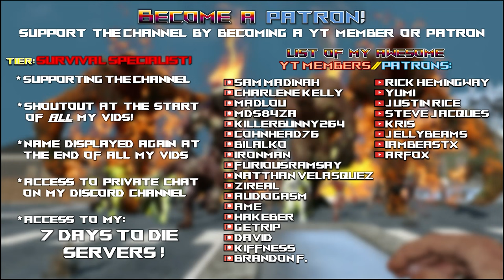7 Days to Die Ravenhearst Mod | Clearing TESKO’s 2nd Floor & PACKED Storage Warehouse! | Lets Play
Ep48 7daystodie alpha21 a21 letsplay ravenhearstmod ravenhearst @7DaystoDie

Time stamps:
00:00 Intro
00:20 Ravenhearst

Game Settings:
-Warrior difficulty
-60 min days
-Feral sense off
-Zombies..
-100% loot
-150% exp
-64 zombie horde night spawns

Hardware:
-32GB DDR4-4000 RAM
-2TB samsung evo NVME M.2

Let’s Play 7 Days to Die Alpha 21 .2 Stable s18 Ravenhearst mod s1 ep48.
This is 7 Days to Die Alpha 21 Ravenhearst mod s1 Let’s Play Gameplay.

Titled: 7 Days to Die Ravenhearst Mod | Clearing TESKO’s 2nd Floor & PACKED Storage Warehouse! | Lets Play
Ravenhearst  mod season 1 episode 48 of my 7 Days to Die Alpha 21 s18 Ravenhearst Mod s1 Build let’s play Singleplayer series/gameplay.

7 Days to Die is set in a brutally unforgiving post-apocalyptic world overrun by the undead.
7 Days to Die is an open-world game that is a unique combination of first person shooter, survival horror, tower defense, & role-playing games.

7 Days to Die is available for purchase on steam:
7 Days to Die is also available on ps4 & xbox.